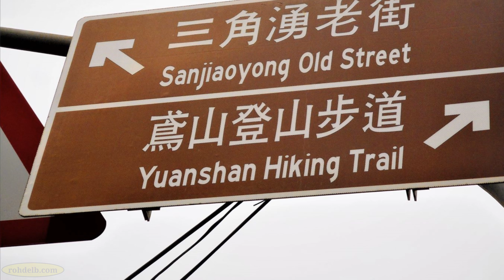Yuānshān / Lushan Scenic Area 鳶山風景區 4K HD Aerial Shots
Yuan Mountain Hiking Trail